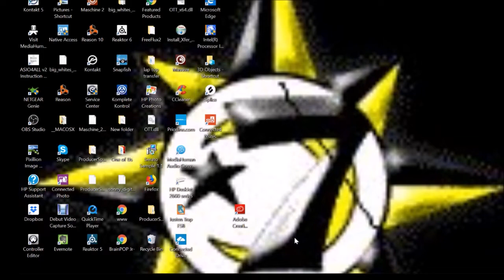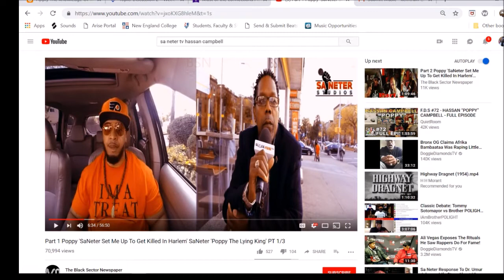Hassan Campbell and Sa Neter war continues